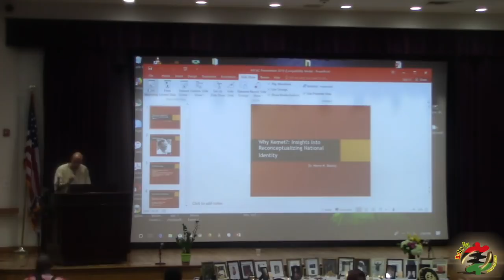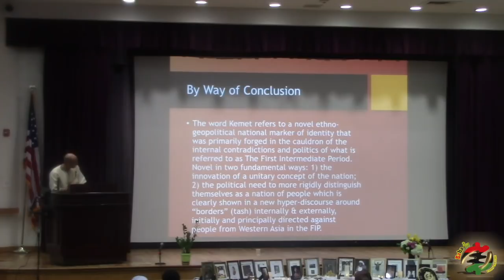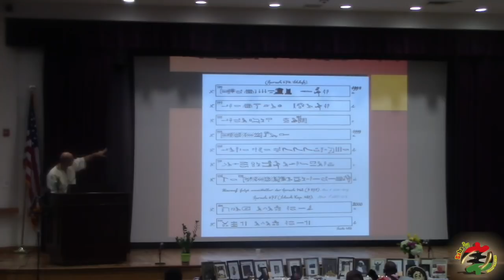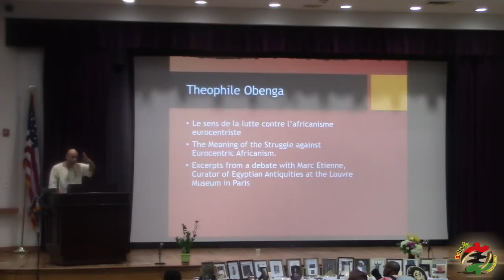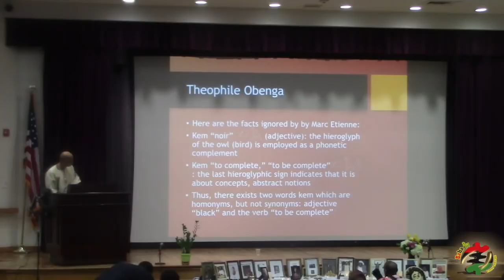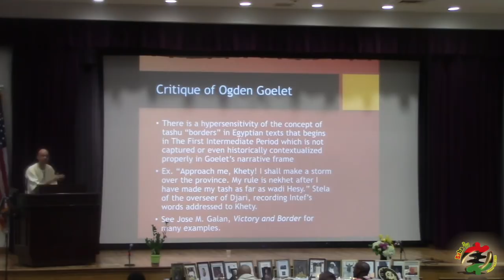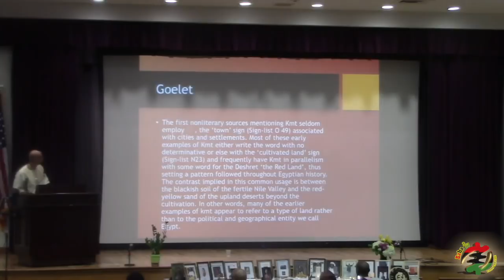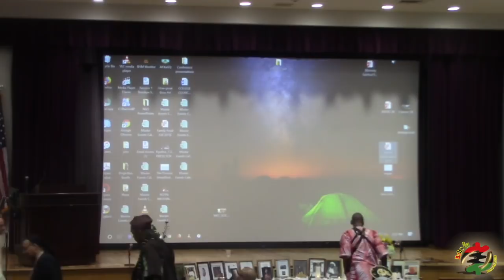DR. MARIO BEATTY ASCAC 2019 CONFERENCE - WHY KMT OBENGA SPEAKS ?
ASCAC CONFERENCE 2019